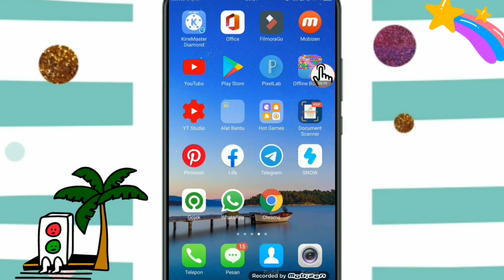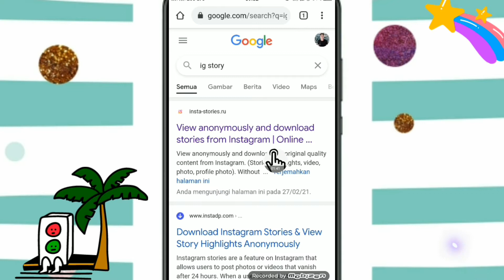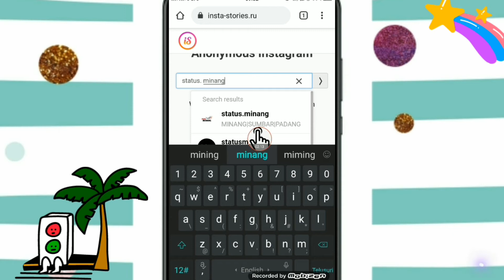CARA MENYIMPAN STORY INSTAGRAM ORANG LAIN TANPA APLIKASI || TERBARU 2021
hallo sahabat Roni...

di video kali ini kita akan membahas tutorial tentang cara menyimpan story Instagram orang lain tanpa aplikasi.
nah jadi ini cara terbaru 2021 ya gaiss..